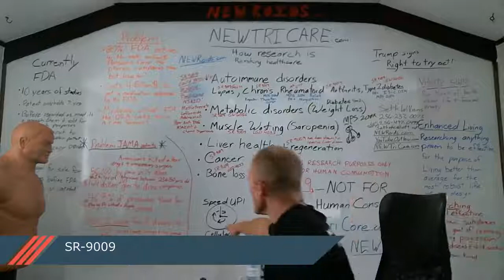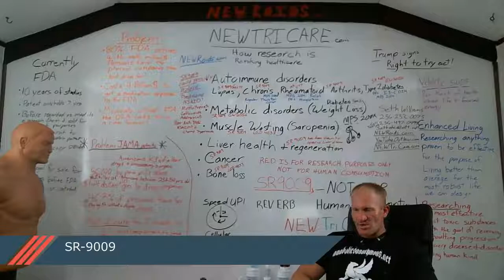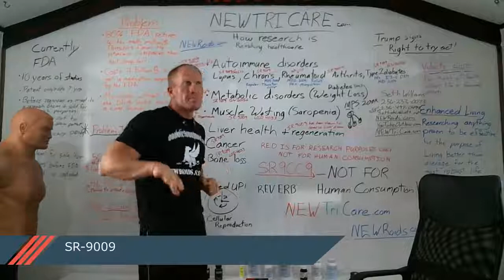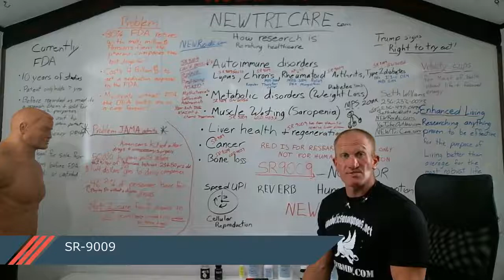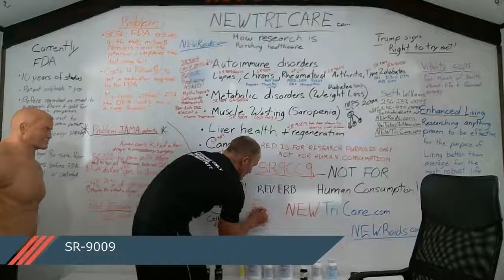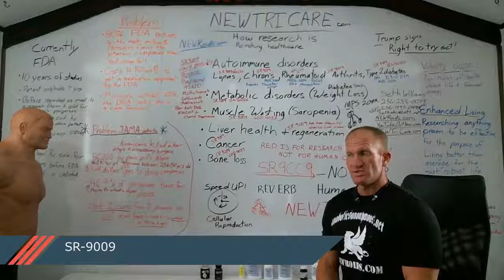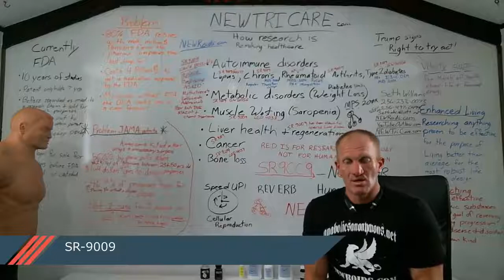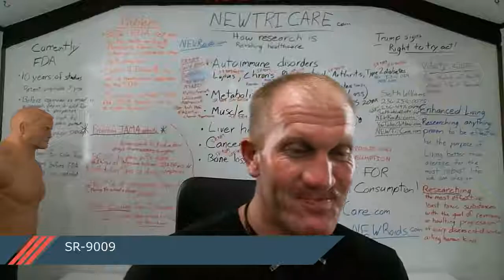Sr9009 Dosing Schedule ★ Enahced Chemicals Dosing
The most trusted provider in the industry!

In the long run than cardio and since fat is only “burned” inside lean muscle, it is critical to weight train to increase lean muscle and burn fat.

Learn the key benefits of whey and casein protein, and when to consume them to increase lean muscle and burn fat.

Buy SR9009 for sale from Newroids.com
Sr9009 Bodybuilding Sr9009 Bodybuilding Related posts: Sarms Sr9009 Sr9009 For Sale Sr9009 Before And After Sr9009 Side Effects
Home » Ads tagged with "sr9009 human trials" Sr 9000r · Sr 9009 Sublingual Log · S 9003 125vac · Sr 9009 Stenabolic · Sr 9009 Sublingual · S 9003 Switch · Sr 9009 Dosing · Sr 9009 Dose · Sr 9009 Solution

Not for human consumption
Watch video for relevant information